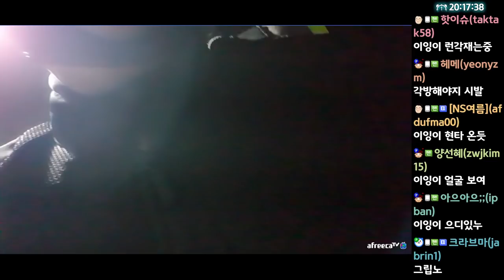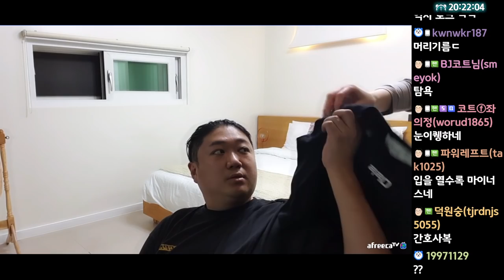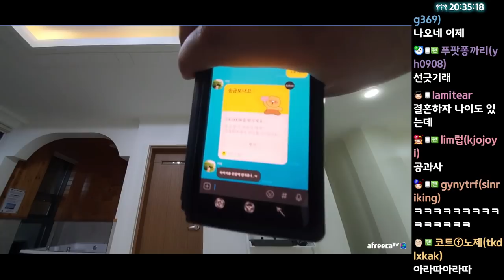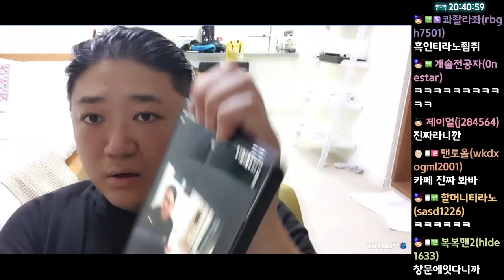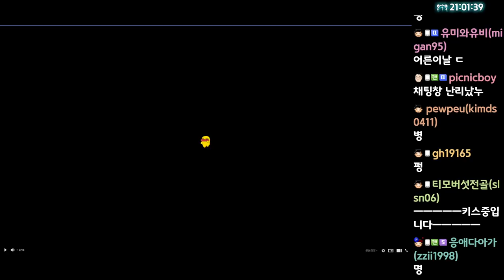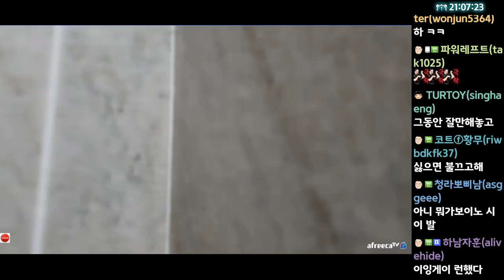뭐? 침대가 한개라고? (22.05.06-2)